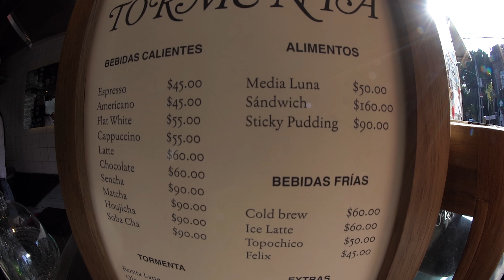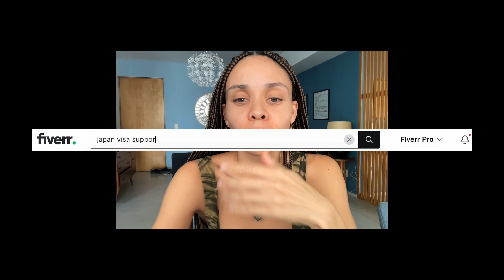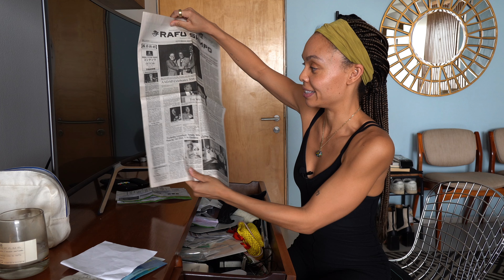Moving abroad DOES NOT have to be overwhelming.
In order to make my moves less stressful, I ALWAYS do these 2 things: 1. let go of what is no longer serving me, and 2. enlist the help from people who have done this process before me. In the comments below, I want to know what your best pro-tip is for moving or what you think people should know before they move abroad!

0:00 a coffee cart moment
0:20 i'm moving to tokyo!
1:17 what i need to do to prepare
2:39 fiverr is here to save the day!
3:33 my call with kamal
5:36 how fiverr can help you
5:52 time to clean
13:11 the dreaded junk drawer
18:03 did i accomplish my goals?
songs:
I Wanna Fall (Clean Version) - King Sis
ES_Solid Ground - King Sis